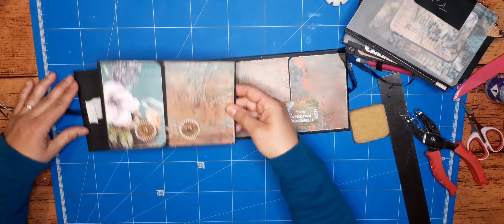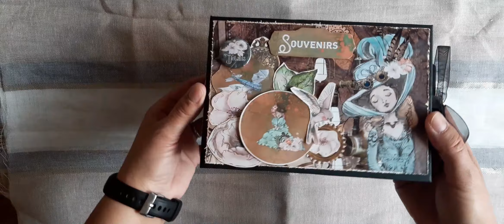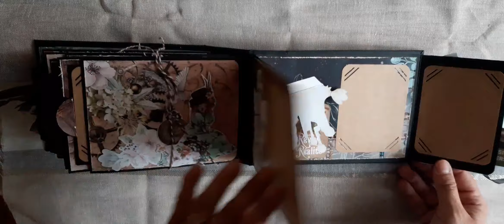Tuto - Mini Album Tags "Souvenirs" - Partie 2